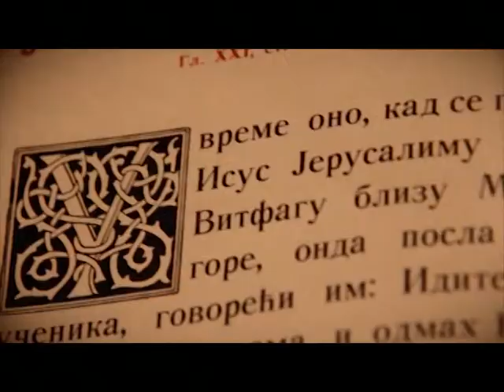Nedelja 1 po Duhovima Svih Svetih 2015 o Aleksandar Stjepanović